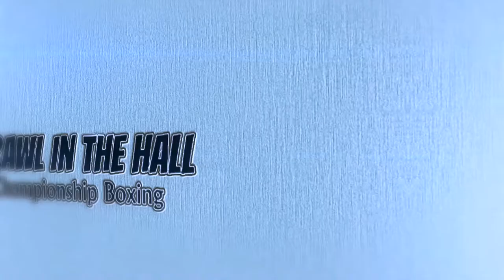Sean Fowler vs Liam Presgrave: Brawl in the Hall ll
Brawl in the Hall ll
The Hub, Teesside, UK
28/9/2019